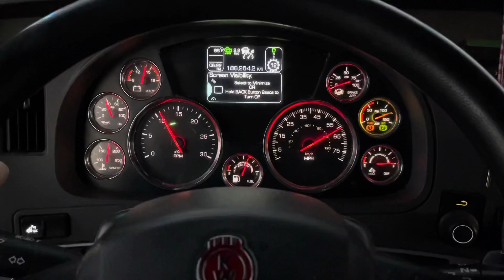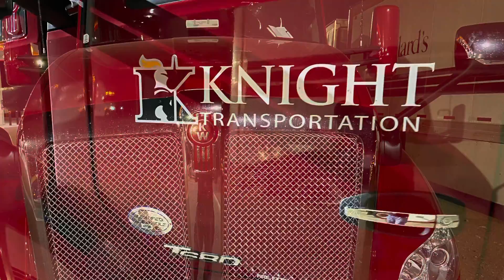October 13, 2021